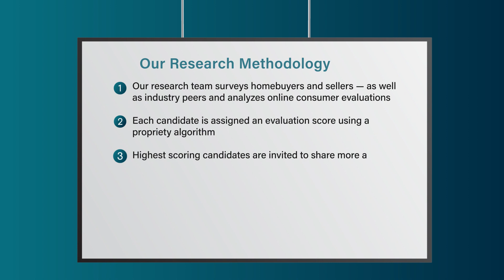2023 Phoenix Five Star Real Estate Agent Eric Swiatek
Eric Swiatek wins the 2023 Five Star Real Estate Agent Award! Five Star Real Estate Agents represent those who are outstanding in their field. Winning agents are selected as a result of a rigorous and objective research process. For any market, each year’s field of winners represents no more than 7% of agents within the market.